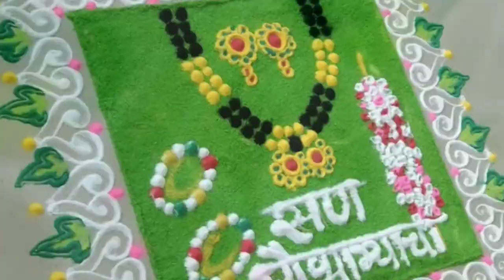हळदी कुंकू विशेष काढा जरा हटके रांगोळी डिझाईन | Makar sankranti decoration l मकर संक्रांती रांगोळी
मकर संक्रांती विशेष रांगोळी 2024 । sankranti rangoli | makar sankranti special unique rangoli

On my channel you can find videos related to different types of craft please check#decoration  it 🙏